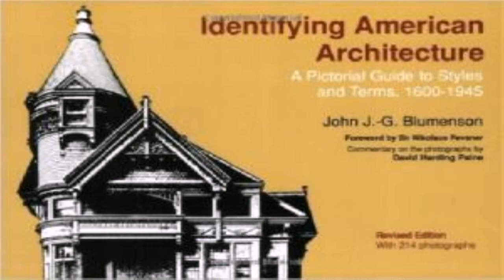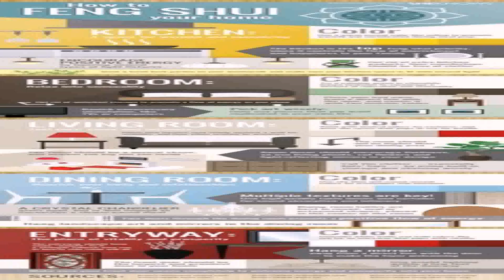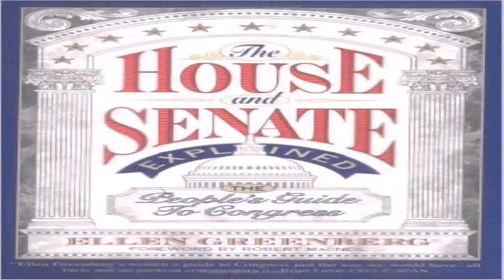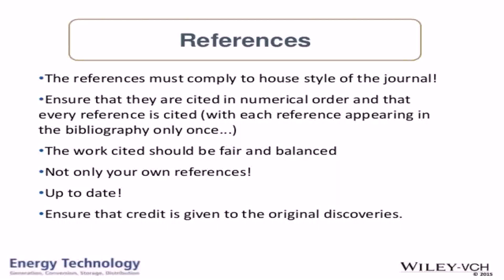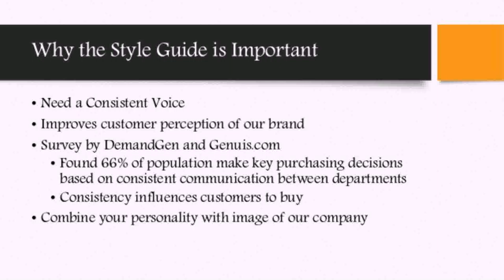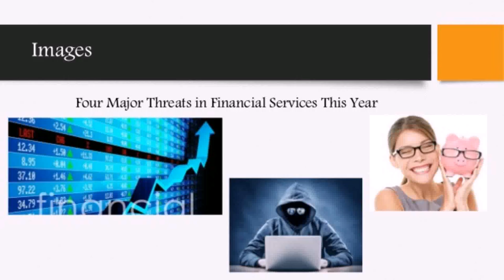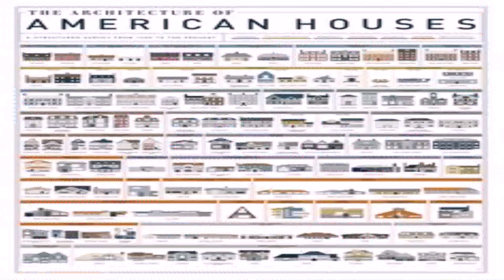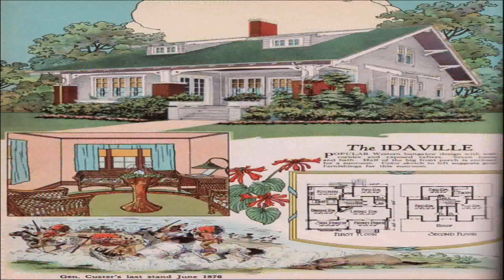Wiley House Style Guide (see description) (see description)